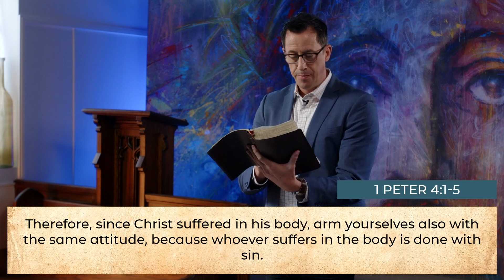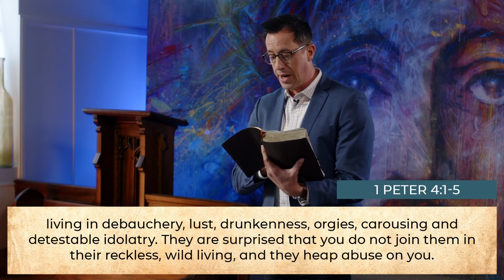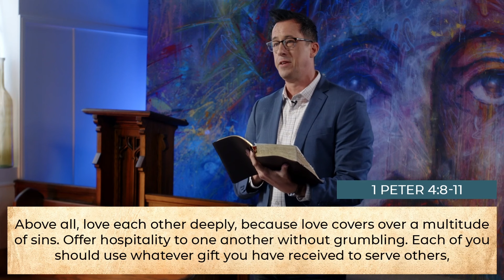Winning the War We're In (Chosen Family - Pt 7)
Two thousand years ago, out of the fires of persecution and the blood of martyrs, arose the most diverse and dynamic family that the world has ever seen. Originally known as "The Way", this band of brothers and sisters discovered their true identity in their leader, Jesus of Nazareth, and after his death and resurrection, their movement multiplied exponentially as they welcomed men and women of every nation and race. Amidst this explosion, men like Simon Peter wrote letters to encourage other Christians as they faced pressure and hostility throughout the Roman Empire. Two millennia later, these letters continue to inspire followers of Christ in every corner of the world. Join The Story Church as we explore the letter known as 1 Peter on Sundays this fall (August 18-October 20) to discover our true identity and purpose together.